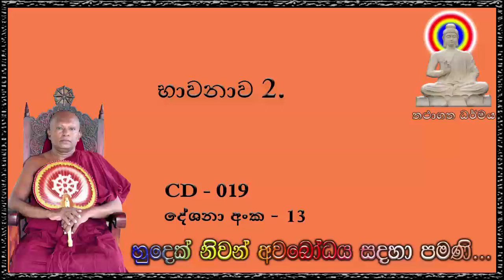භාවනාව 2 - Ven Waharaka Abayarathanalankara Himi – Bana